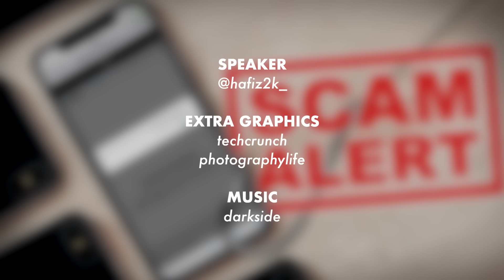Saya Antara Mangsa Scam iPhone Murah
Siap dah beli casing tu punya excited nak tunggu iPhone.